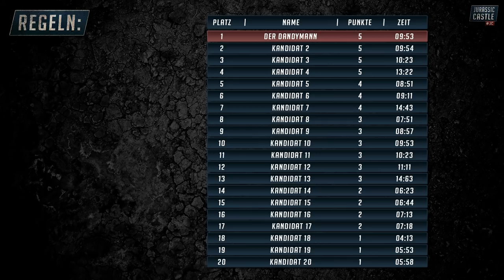DER GEFÄHRLICHSTE WETTBEWERB MIT DINOSAURIERN! JURASSIC CASTLE! - Jurassic World Evolution